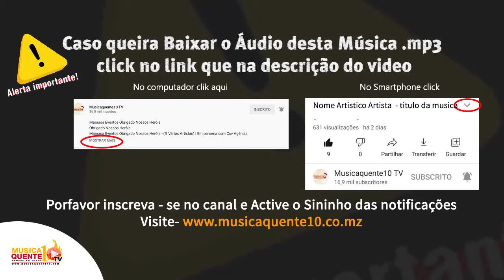Musicaquente10 | SB Muzka - Miyela Kurhila (Video Audio)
Caso queira Remover algum conteúdo neste canal ligue 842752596 ou 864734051

00:00 : Musicaquente10 TV
00:05 : Se inscreve aí... ajude o canal a crescer